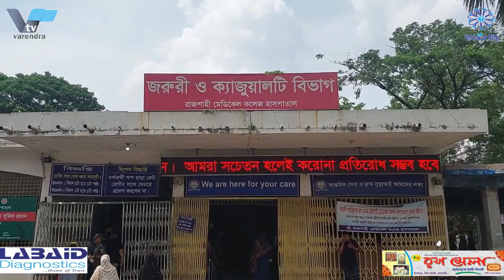রাজশাহীর গোদাগাড়ীতে জমি দখল নিয়ে ভয়াবহ সং*ঘ*র্ষে দুই ভাইসহ নি*হ*ত ৩, আ*হ*ত ১০ জন